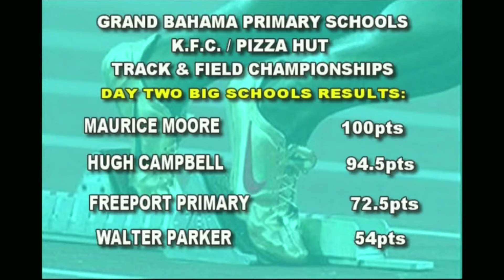Freeport The Bahamas Tonight 04/04/2019 Pt. 3